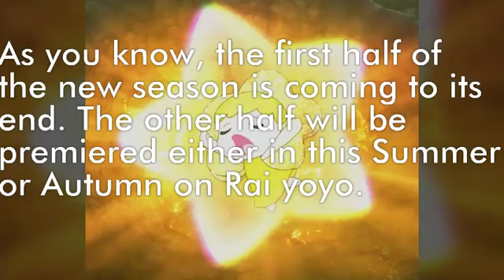Valtor and Bloom! An old rival is back! Exclusive news!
Credits to winxclubrus and Rainbow Srl

Winx Club is a TV series produced by Iginio Straffi and Rainbow Srl 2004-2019©